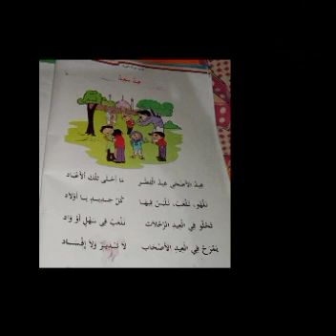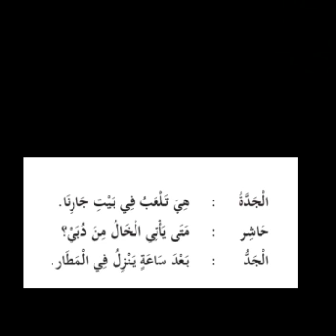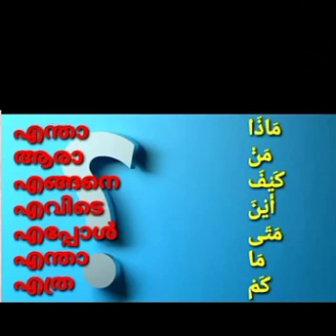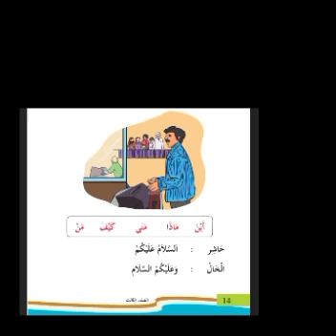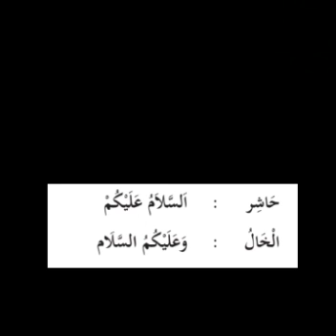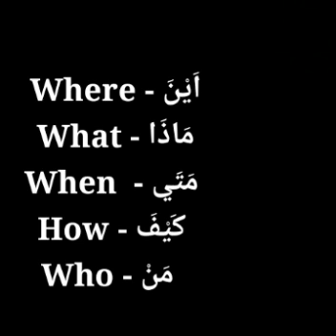3rd Std Arabic | Najathul Islam Nursery & Up School Panoor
3rd Std Arabic Session 3
Najathul Islam Nursery & Up School Panoor